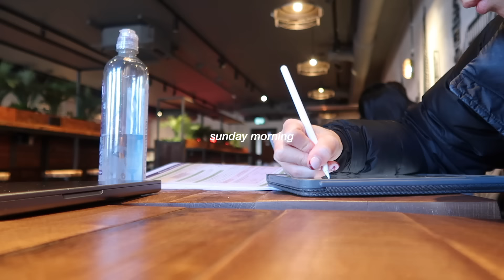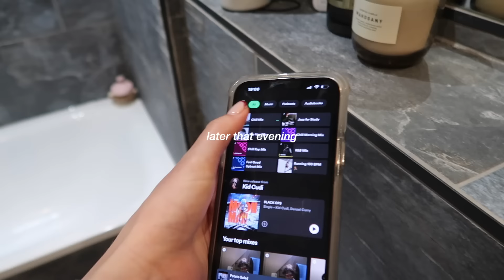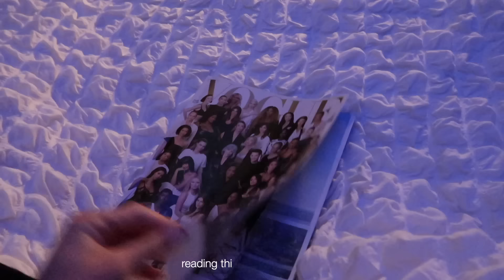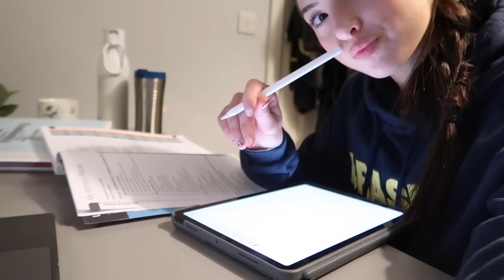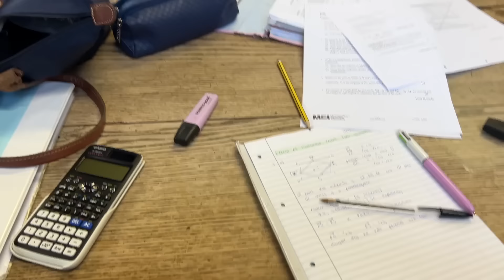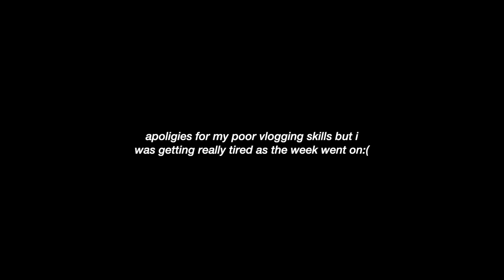STUDY VLOG📎 exam week, coffee shops & college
heyy! finally I have finished the bulk of this terms exams (I have more in April but not thinking ab those quite yet yk) and I'm honestly so relieved. This week I definitely need a lil rest and selfcare (might even film a lil selfcare/reset for you all as well haha) but as usual i love you all so much, tyvm for watching and thank you for being patient w me and my posting schedule MWAH

FAQ!

-ams💕